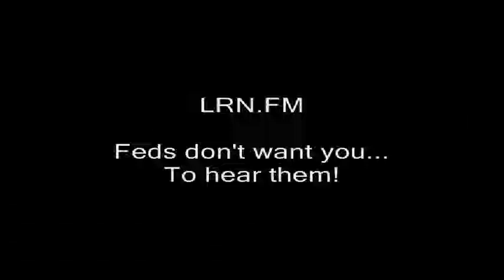NH: Day questions level of pro-freedom progress